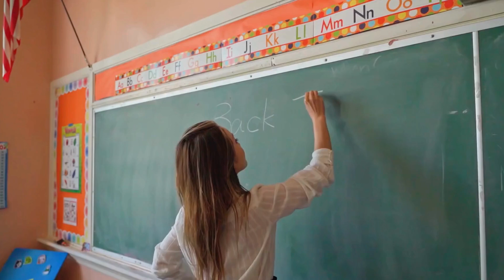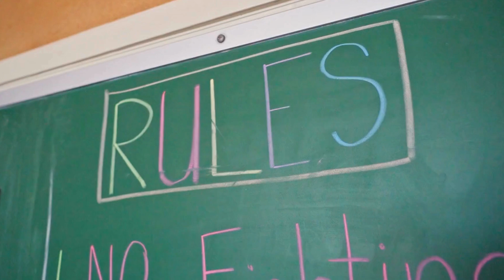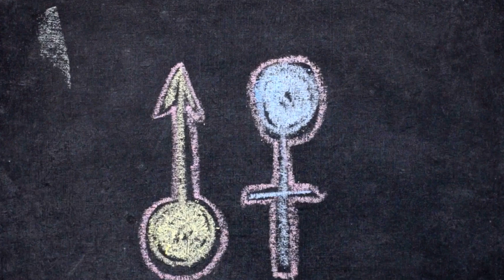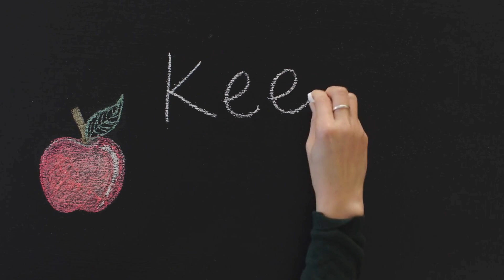BACK TO SCHOOL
14 SEPTEMBER 2024
3:31 p.m.
San Antonio, Texas
we need glue sticks & invisible tape

|||swooncake records|||
|||ginger todger|||
|||san antonio|||

post punk future funk dream noiSe
the music you never knew you needed